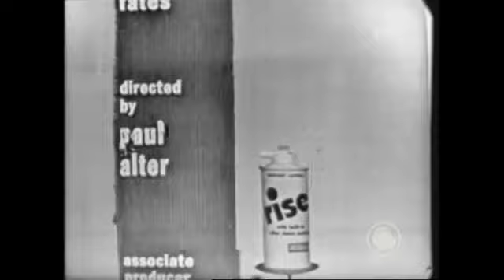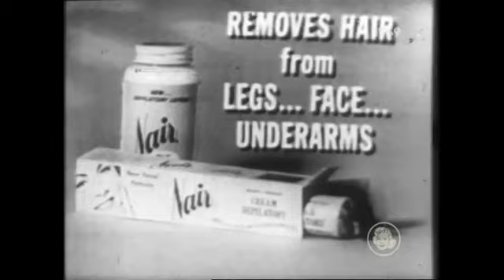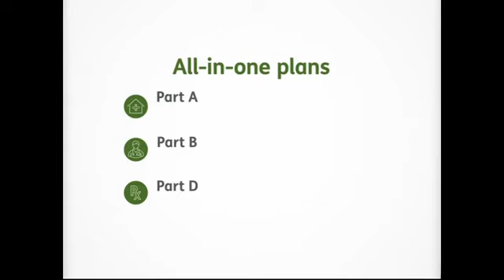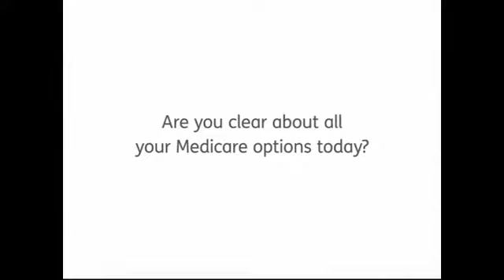Password Episode 59 part 1